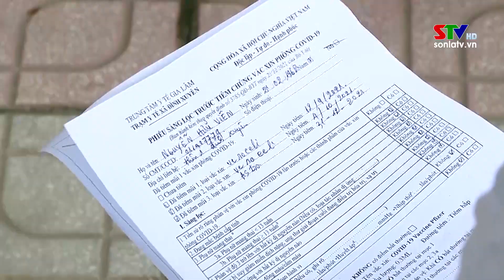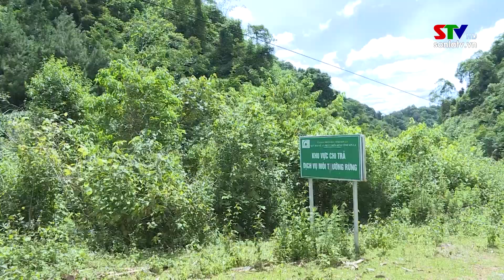Chào ngày mới 4/7/2022